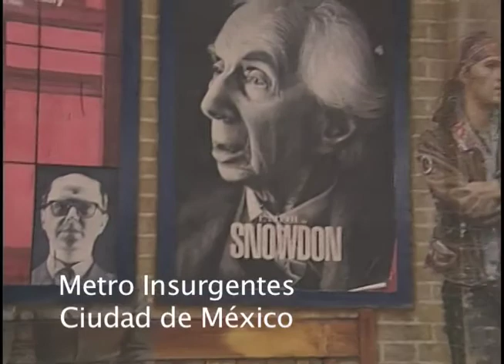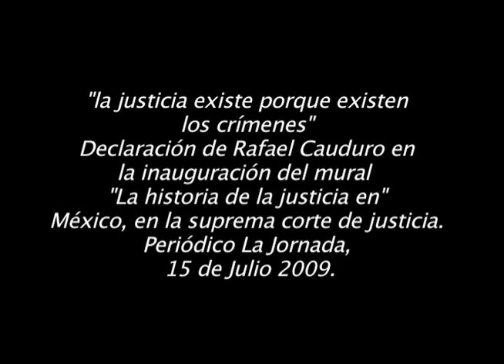Rafael Cauduro Diplomado de apreciación de las artes Visuales, por Jorge Nieto